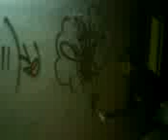graffiti qro ilegal 2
el video del edificio de zaragoza